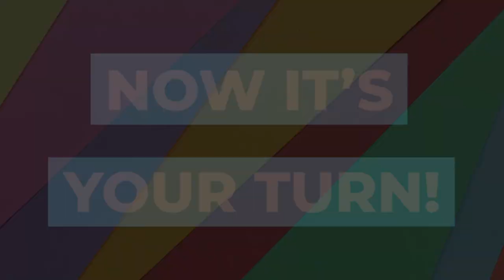Summer Camp @ Home: Rainbow Crafts | Britannica for Parents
Britannica for Parents launches Summer Camp @ Home, weekly activities and fun videos for children and parents during our stay-at-home summer.
A rainbow flag is a symbol of gay pride and June is Pride Month, so we’re launching our new Summer Camp@Home with rainbow crafts. In our featured video, Encyclopӕdia Britannica Marketing Director Rhea Vitalis and her daughter demonstrate how to make a rainbow handprint. Here are some additional ideas for making rainbows at home.